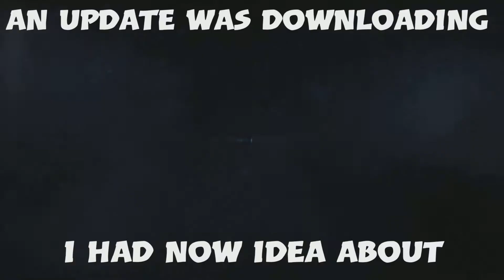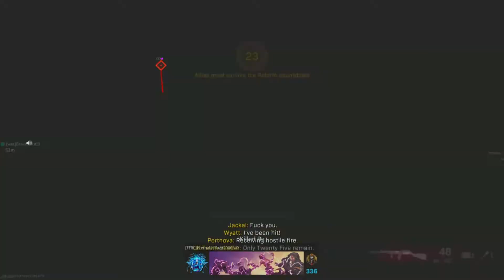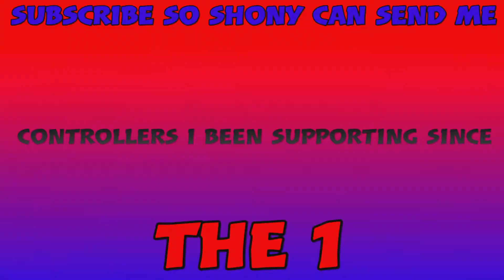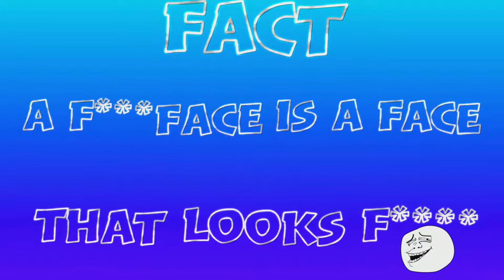when i￼ say f*** it and MAKE A WARZONE video